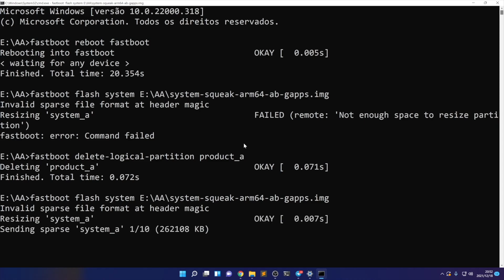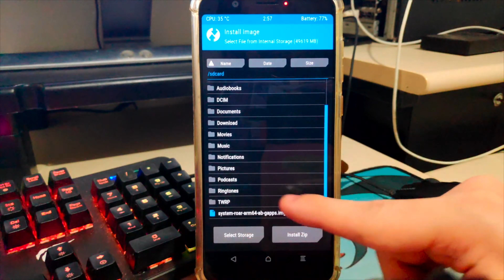Respondendo algumas dúvidas comuns sobre GSI (Android)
Eai pessoal, o vídeo de hoje é um pouco diferente, como vocês sabem, aqui no canal a gente comenta bastante sobre esse mundo "mais avançado do Android", e um dos assuntos que aparecem uma hora ou outra são as GSIs (Generic System Image), por isso, resolvi gravar um vídeo respondendo algumas dúvidas comuns de GSI, e é ai que nasceu o vídeo que vocês estão assistindo nesse momento!

Vídeos relacionados a GSI:

** Esse vídeo também mostra o processo de instalação em dispositivos sem partições dinâmicas, e instalação pelo TWRP.

Tempos do vídeo:
00:00 - Introdução
00:52 - GSI é um apenas um tema?
02:05 - Dá pra instalar GSI em aparelhos sem partições dinâmicas?
04:17 - Dá pra instalar GSI pelo TWRP?
05:50 - Dá pra usar diariamente?
09:33 - Dá pra fazer downgrade?
10:30 - Encerramento